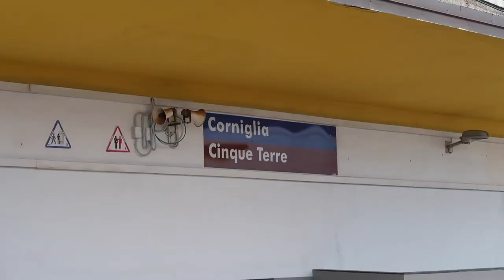VIAJANDO A CINQUE TERRE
Nuevo Vlog!! Os muestro CINQUE TERRE

Los famosos 5 pueblos con casas de colores de Italia!